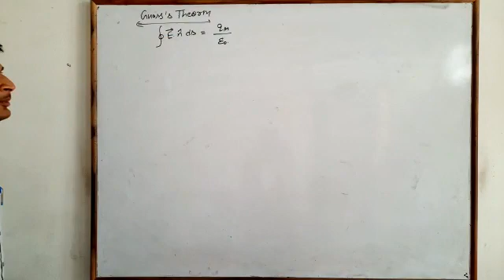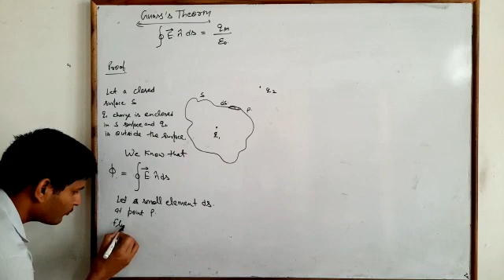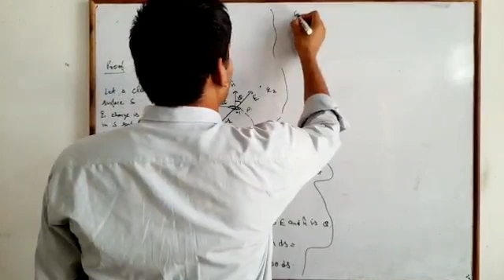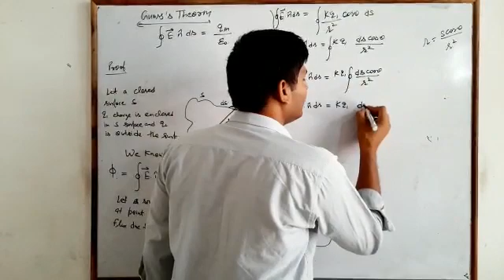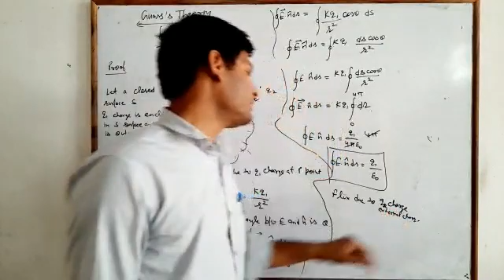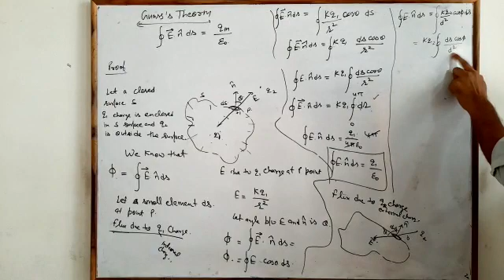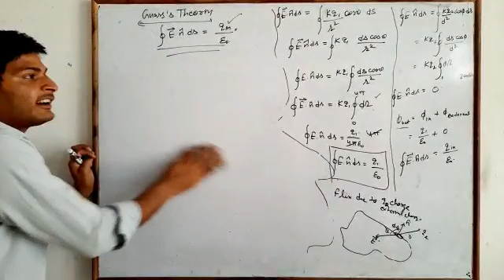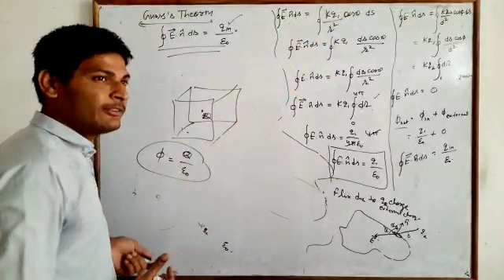DSA XI Electrostatic lecture 8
Electrostatic
Physics for 12th
IIT physics
Gmail rohittanwar41@gmail
Rohit tanwar
Deep science academy
City Sr sec school bawani khera
BK sr sec school bawani  khera